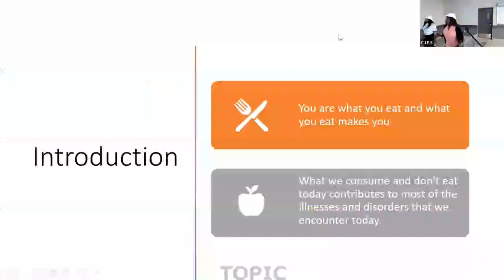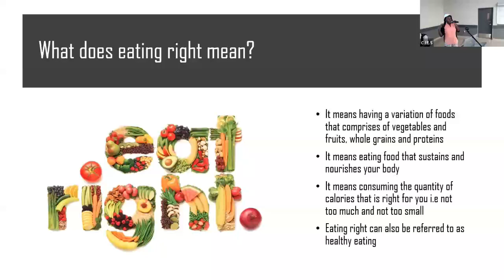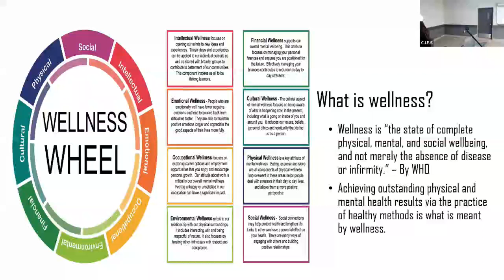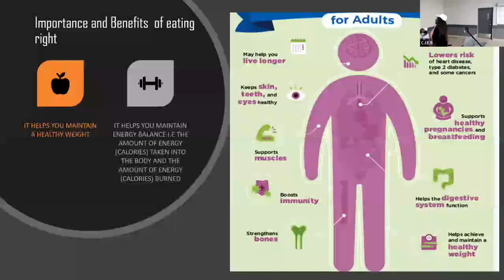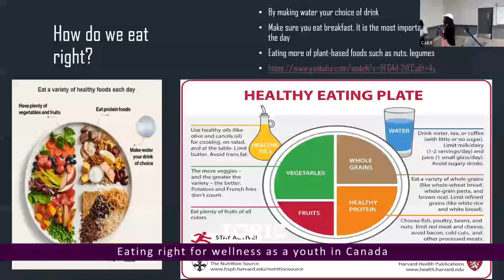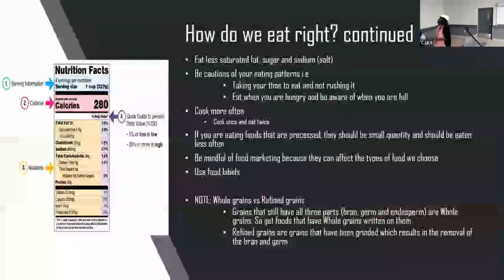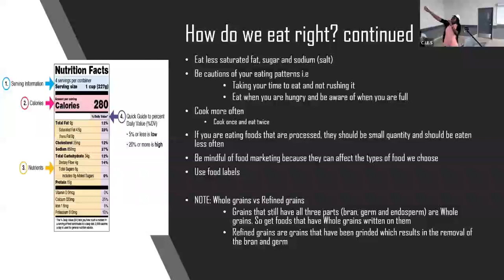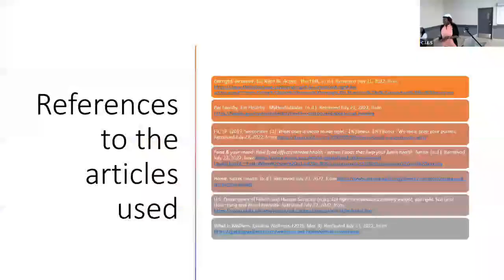Eating Right For Wellness As A Youth In Canada by Tobisin Atilola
Program: Immigrant Youth Summer Camp-out

Theme: Your future, prepare to avoid repair.

Connecting for value - supporting Black Canadian immigrant youngsters towards socialization, acculturation, productivity, fulfilment, and godliness.

The Covenant Information Empowerment Services Inc is supported by the Government of Canada's Supporting Black Canadian Communities Initiative and the Tropicana Community Services.